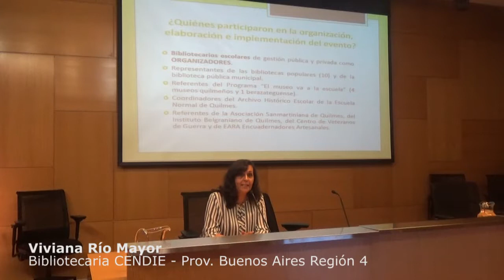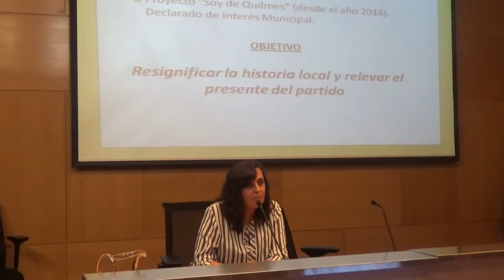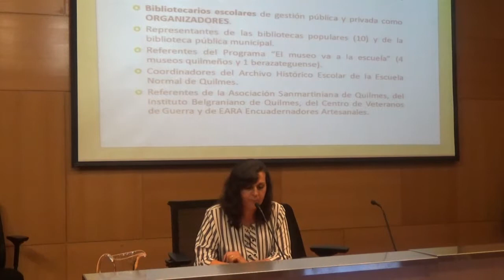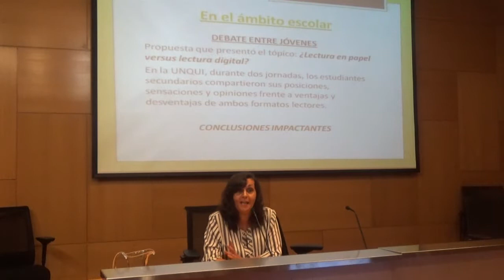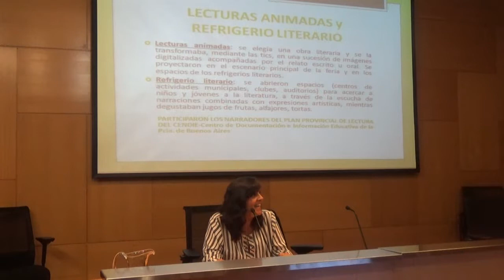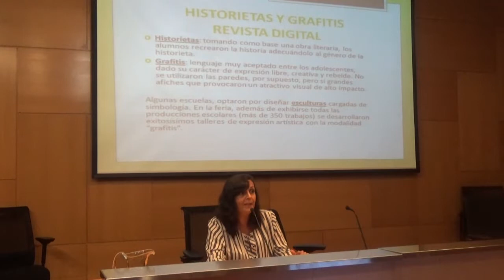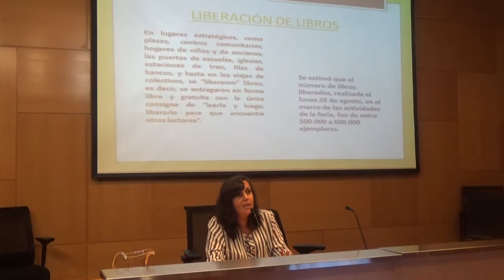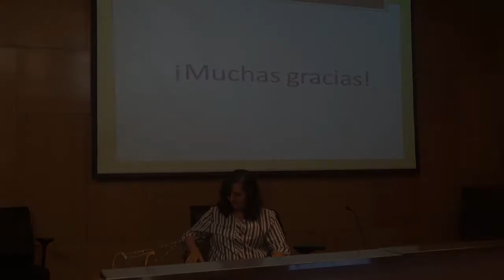VideoConferencia - "Los Bibliotecarios como líderes de la animación cultural ciudadana"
El 15 de noviembre se realizó el X Encuentro Virtual de Bibliotecarios Escolares.

Compartimos la exposición de Viviana Río Mayor - Bibliotecaria Referente de CENDIE de la provincia de Buenos Aires en la región 4.

Abordo el tema "Los Bibliotecarios como líderes de la animación cultural ciudadana" la primera Feria del Libro de Quilmes 2017" - trabajo cooperativo en red de instituciones de Quilmes, Buenos Aires